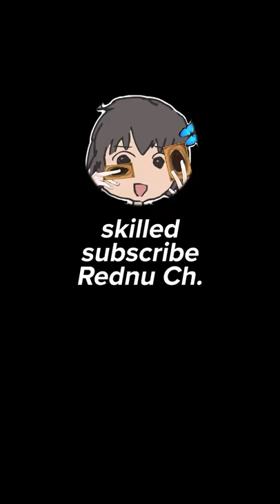POV: You're the Invoked player 😏 Yu-Gi-Oh! Master Duel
Can't argue with skill

Yugioh Hands by @wakah1ko on Twitter